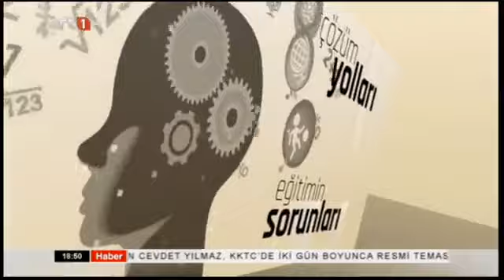Eğitime Dair Herşey 12.09.2023